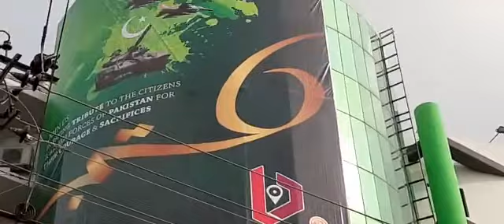B4U HQ LAHORE